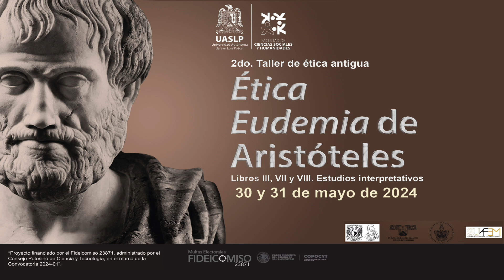2º Taller de ética antigua, testimonio Claudio Vera del Canto (Posdoctorado IIFs-UNAM)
2º Taller de ética antigua, testimonio Claudio Vera del Canto (Posdoctorado IIFs-UNAM)